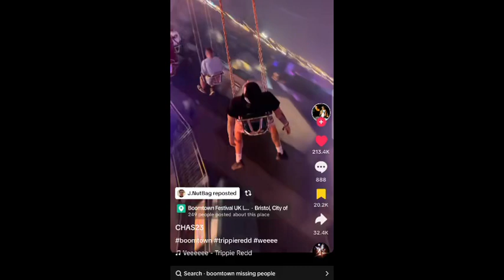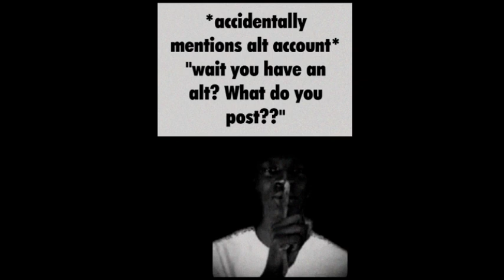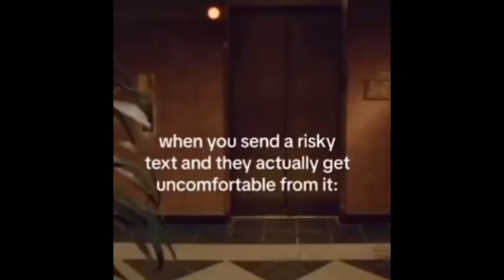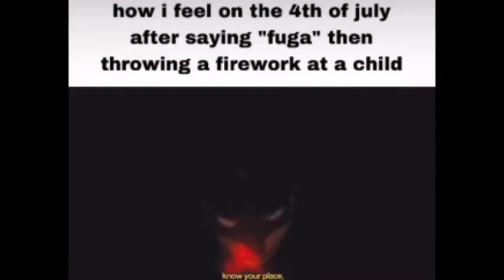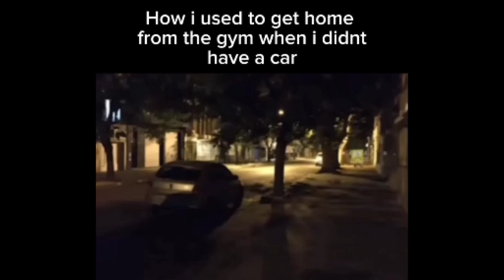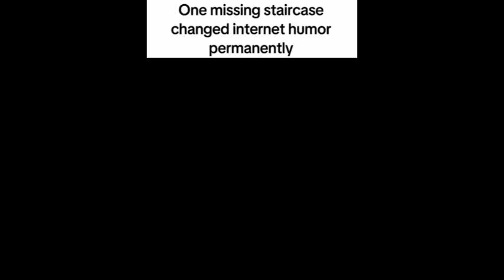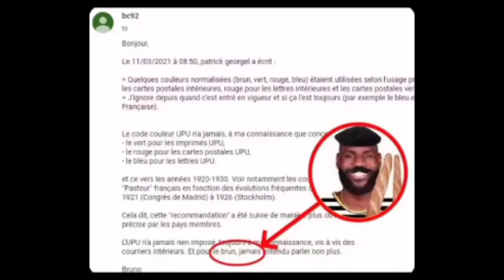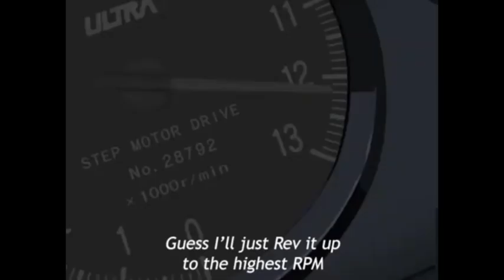11 minutes and 51 seconds of unhinged videos saved on my phone